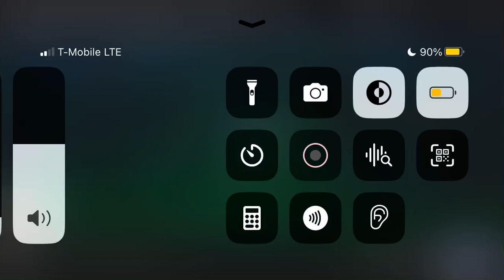Fortnite Chapter 5 Season 2 Launch Trailer (cinematic/Gameplay)